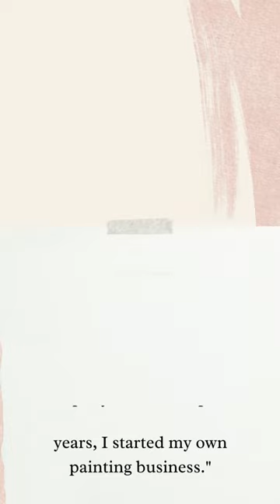Steve Roberts Painting Company Story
Short video showcasing Steve Roberts Painting, a Diamond Certified Company